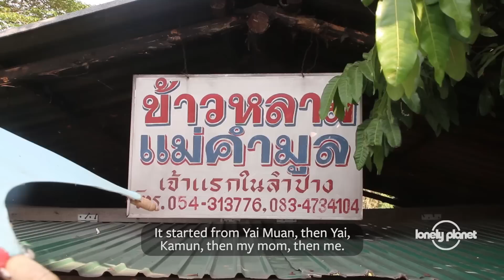From the Source: tasting khao lam in Thailand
Khao lam, sticky rice roasted in bamboo, is one of Thailand's favourite sweet snacks.  Although found throughout the country the original version is from northern Thailand. Vlogger (and author of our new Thailand From the Source book) Mark Wiens travelled to Lampang to find out more about the dish.